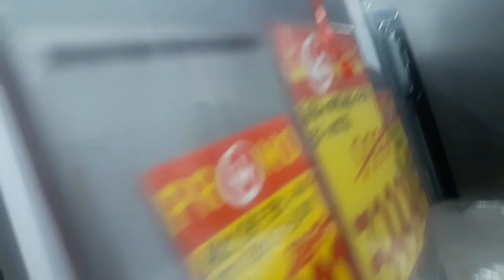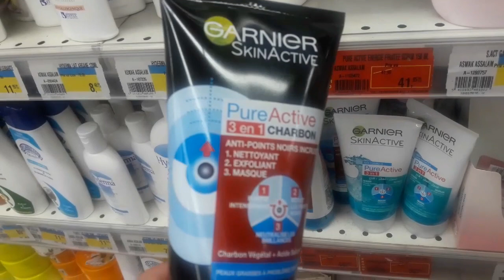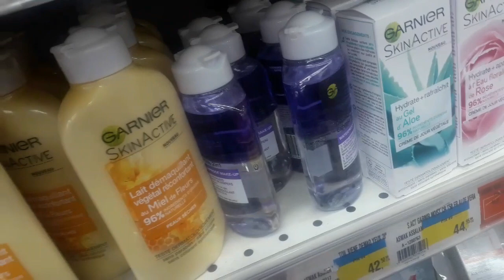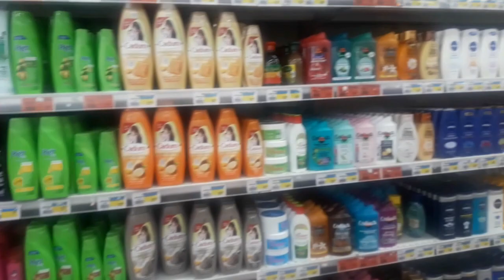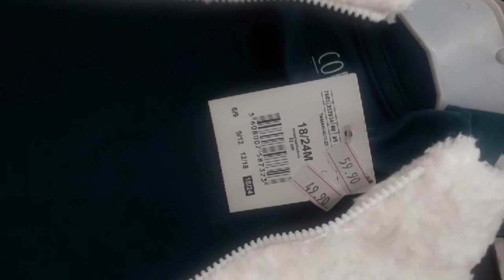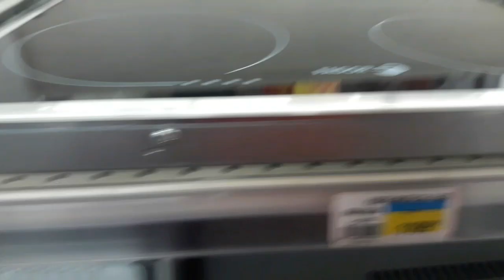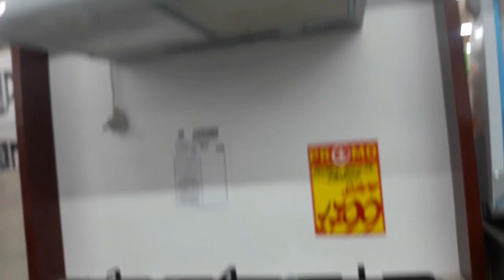جولة في أسواق السلام😍نهار داز زوين مشمس#aswak salam marrakech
قناة المرأة المغربية تقدم كل ماهو رائع
أتمنى الإشتراك وتفعيل الجرس ليصلكم كل ما هو جديد